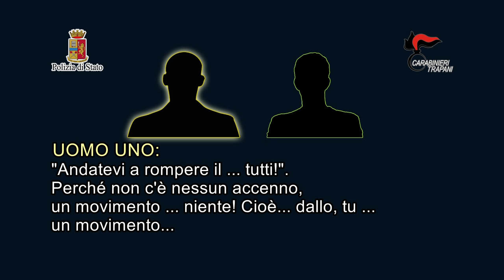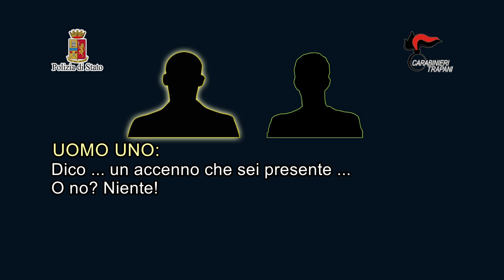Messina Denaro Intercettazioni